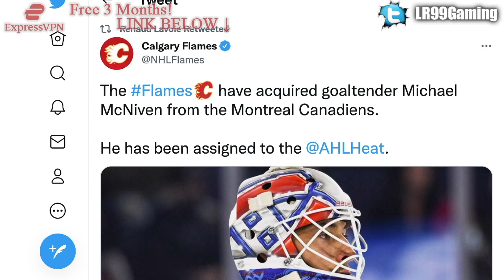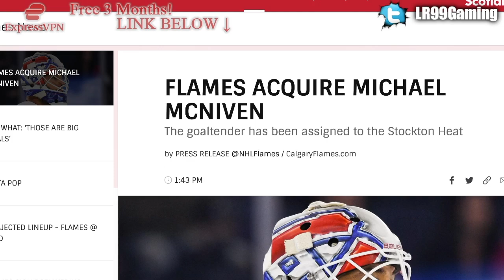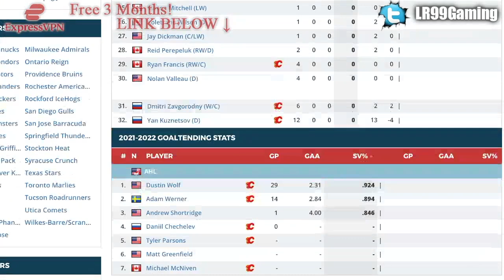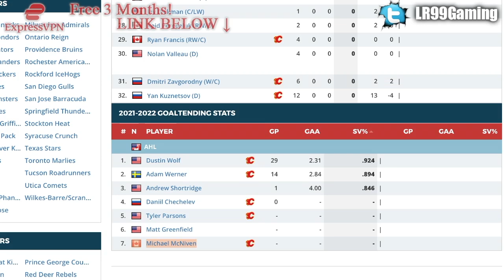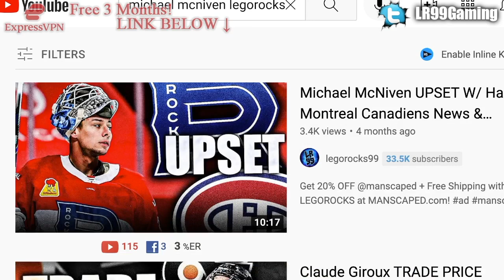HABS TRADE MICHAEL McNIVEN TO CALGARY FLAMES—Montreal Canadiens News & Trade Rumours Today NHL 2022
The Montreal Canadiens have traded goaltending prospect Michael McNiven to the Calgary Flames for future considerations.

The 2021 NHL Draft 1st Round went as follows:

1st) Buffalo Sabres, Owen Power
2nd) Seattle Kraken, Matty Beniers
3rd) Anaheim Ducks, Mason McTavish
4th) New Jersey Devils, Luke Hughes
5th) Columbus Blue Jackets, Kent Johnson
6th) Detroit Red Wings, Simon Edvinsson
7th) San Jose Sharks, William Eklund
8th) Los Angeles Kings, Brandt Clarke
9th) Arizona Coyotes (from Vancouver Canucks), Dylan Guenther
10th) Ottawa Senators, Tyler Boucher
11th) Arizona Coyotes, FORFEITED
12th) Columbus Blue Jackets (from Chicago Blackhawks), Cole Sillinger
13th) Calgary Flames, Matthew Coronato
14th) Buffalo Sabres (from Philadelphia Flyers), Isak Rosén
15th) Detroit Red Wings (from Dallas Stars), Sebastian Cossa
16th) New York Rangers, Brennan Othmann
17th) St. Louis Blues, Zachary Bolduc
18th) Winnipeg Jets, Chaz Lucius
19th) Nashville Predators, Fedor Svechkov
20th) Minnesota Wild (from Edmonton Oilers), Jesper Wallstedt
21st) Boston Bruins, Fabian Lysell
22nd) Edmonton Oilers (from Minnesota Wild), Xavier Bourgault
23rd) Dallas Stars (from Washington Capitals via Detroit Red Wings), Wyatt Johnson
24th) Florida Panthers, Mackie Samoskevich
25th) Columbus Blue Jackets (from Toronto Maple Leafs), Corson Ceulemans
26th) Minnesota Wild (from Pittsburgh Penguins), Carson Lambos
27th) Nashville Predators (from Carolina Hurricanes), Zachary L’Heureux
28th) Colorado Avalanche, Oskar Olausson
29th) New Jersey Devils (from New York Islanders), Chase Stillman
30th) Vegas Golden Knights, Zach Dean
31st) Montreal Canadiens, Logan Mailloux
32nd) Chicago Blackhawks (from Tampa Bay Lightning via Columbus Blue Jackets), Nolan Allan